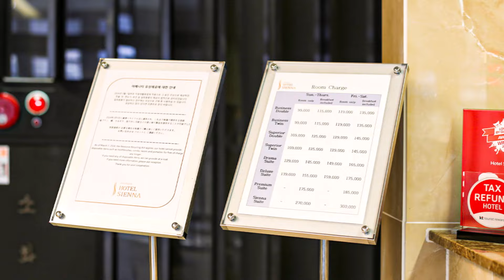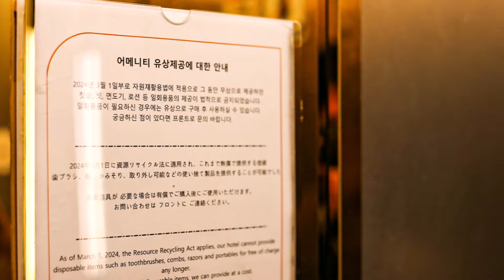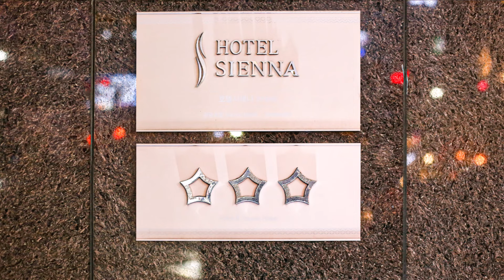파주 호텔 조식 뷔페 야당역 숙소 좋은곳 추천 3성급 호텔시에나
봄을 맞이하며
다양한 행사, 축제 소식들이
여기저기에서 들려 오는데요..,

저처럼 캠핑을 즐기는 분들이라면..,

올해 가장 큰 규모이며 역대 최고의
캠핑 브랜드가 참여한
캠핑박람회~
일산 킨텍스에서 4일간(2.29(목)~3.3(일)) 열린
2024 캠프닉페어를 놓치지 않으셨을거 같아요! ^^

그래서 킨텍스 컨벤션세터와 가까운
숙소를 알아보다..,

경기도 내
외국인 관광객 방문수 2위

일산 킨텍스에서 차로
10여분 거리로 가까운
3성급 파주 호텔
조식까지 평점 높은

(중략)